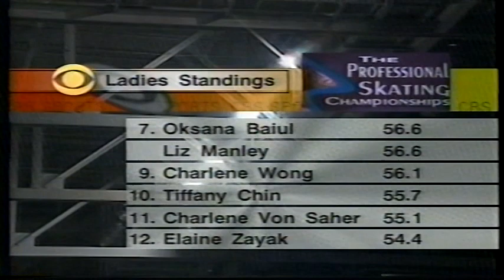Tiffany Chin - 1996 Professional Championships AP